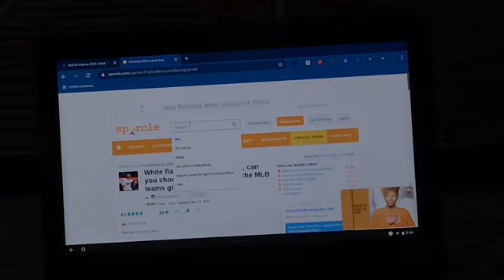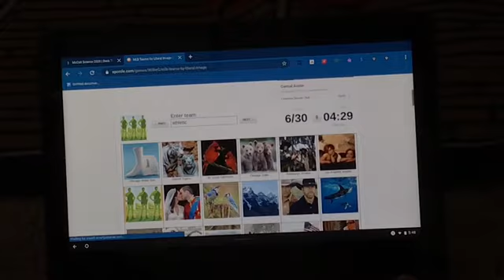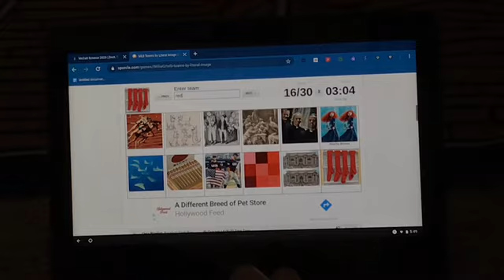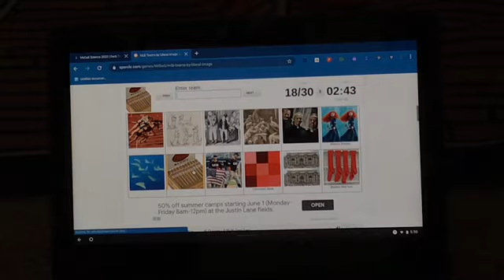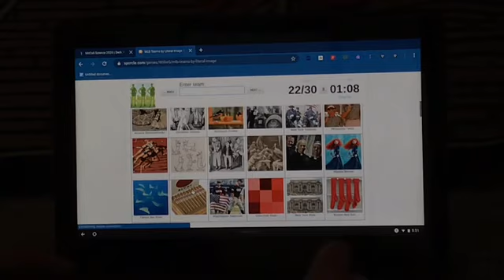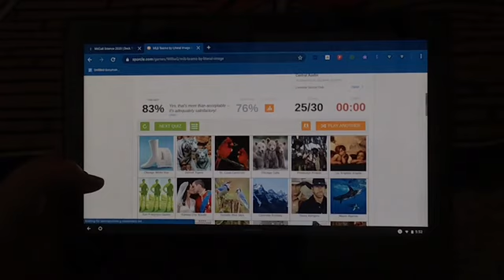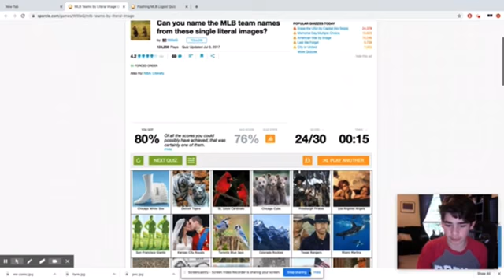Squishy Moose challenged me to a quiz war